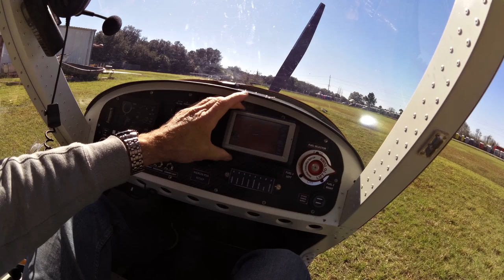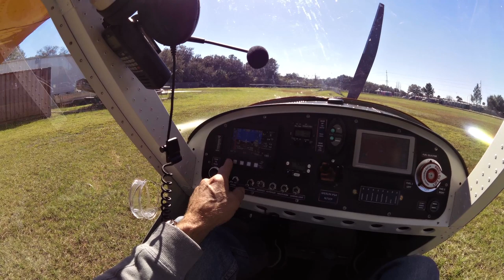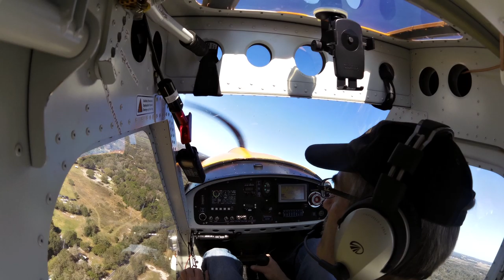Merlin PSA around the pattern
See the Merlin PSA panel and a short flight around the pattern.